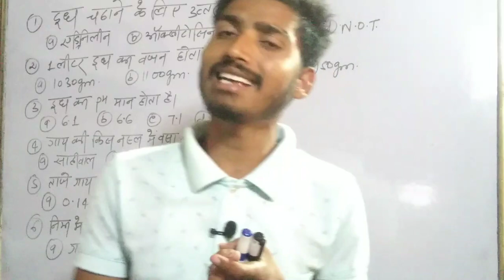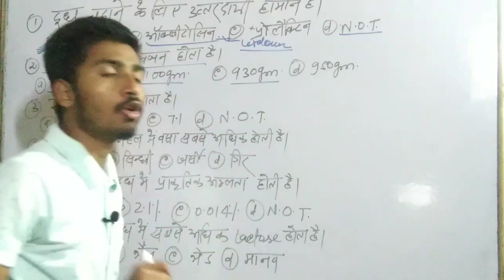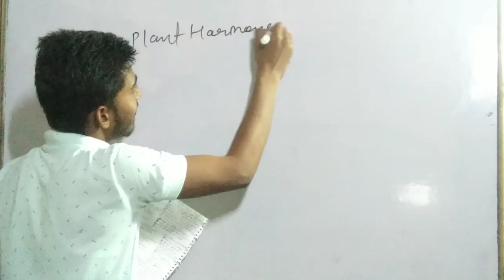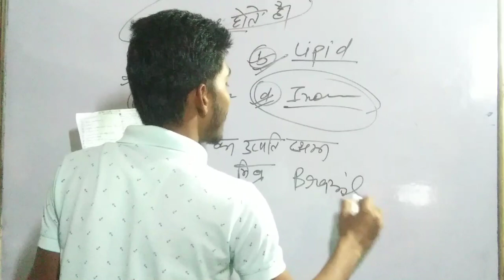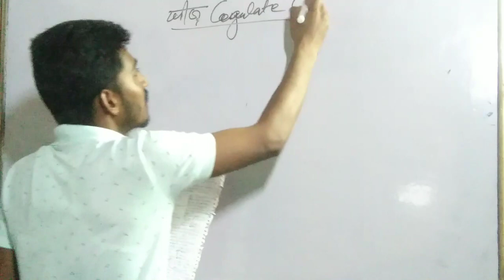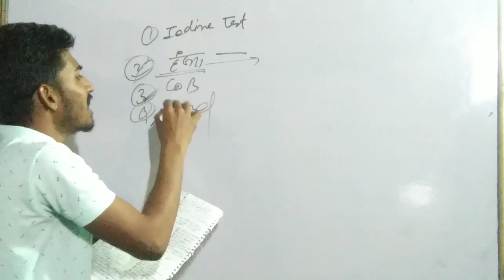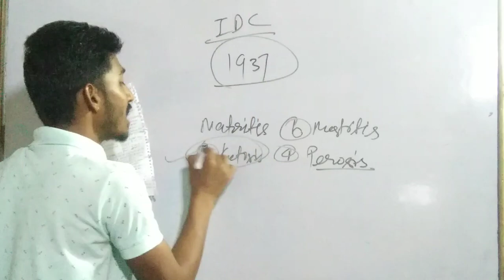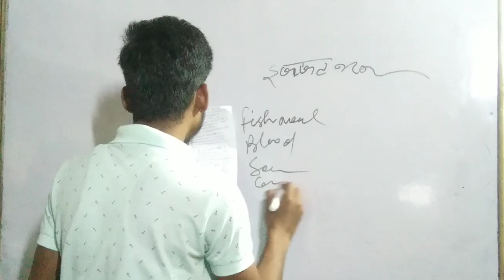Paper Analysis of Dairy chemistry and Animal neutrion 7th semester.paper solution 2021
Is video me aap sbhi koAnimal neutrion//Types of Ration// आसान भाषा में. ke baare me btaya jayega.
So I hope aap sbhi ko smjh me aayega

Playlist of 7th sem. All subjects

Playlist of Ecology and Environment Science

Playlist of Csjmu objective paper

Playlist of fruit and vegetable presentation

 Playlist of Integrated disease management

Playlist of Integrated pest management